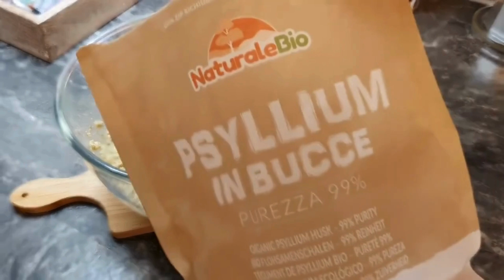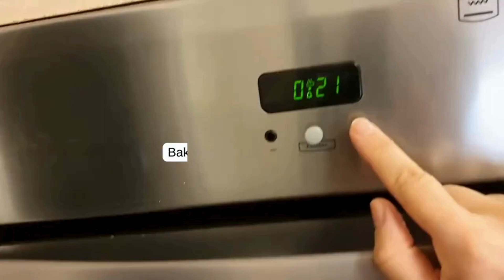Gluten-Free Vegan Beet Burger with Lentil Buns | Yeast-Free & Sugar-Free Recipe!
Looking for a nutritious and delicious gluten-free, vegan meal that’s also yeast and sugar-free? Try this hearty beet burger with wholesome lentil buns! This recipe is perfect for those looking to enjoy a satisfying, plant-based burger without any gluten, added sugars, or yeast. Made with vibrant beets, packed with flavor, and high in fiber, these burgers are a tasty, nutrient-dense option. The lentil buns are a unique twist, adding protein and a great texture without any gluten or processed ingredients. Perfect for anyone on a vegan, gluten-free, or low-sugar diet! 🍔✨

Simple and fun gluten-free vegan cooking.

REMEMBER, YOU ARE WHAT YOU EAT!

Hí,
I experienced first hand what food allergies are like.
Besides my gluten allergy, I also have a dairy allergy. On top of that, I also found out that I have Insulin Resistance. So from now on, my recipes are sugar-free. And if that wasn't enough, I've also experienced being sensitive to certain additives. So I decided to make whatever I could at home. So I started making plant-based milk and gluten-free vegan meals at home.

More and more people like me are struggling with eating problems, so I created this channel to help others. That's why I make gluten-free plant-based meals and drinks.

Soups, lunches, dinners and many more recipes in my playlist. Check out!

Tools I use in my kitchen:

Vegetable peelers:

Link to my chopper machine:

Link to my blender:

CAROTE Nonstick Pots and Pans Set:

Utensil Set:

RECIPE:

BEETROOT BURGER:
1 cup of cooked beans ( 250 ml )
1 small cooked beetroot
1 tsp paprika powder
1 tsp parsley
1 tsp marjoram
1 tsp ground cumin
salt
3 tablespoons chickpea flour
2 tablespoons psyllium husk
half a cup of water ( 125 ml )

Put everything except the psyllium husk in a blender and blend until creamy. Then I put the mixture in a bowl and add the psyllium husk. Mix well. Using a measuring spoon, make small burger patties of the same shape. Fry both sides in oil until red. Serve in lentil buns. Enjoy!

LENTILS BUNS:

2 cups lentils ( 2*250 ml )
2*1.5 cups of water ( 2*125 ml )
1/3 cup psillyum husk ( 60 ml )
salt

I wash the lentils and blend them with the water until creamy. Then I add the salt and psillyum husk to the mixture. I let it stand for about 20-30 minutes. Then I shape it into buns using a half cup measuring spoon ( 125 ml ) as in the video. I sprinkle with sesame seeds. I baked at 180*C for 25 minutes. I made 4 of them. Enjoy!